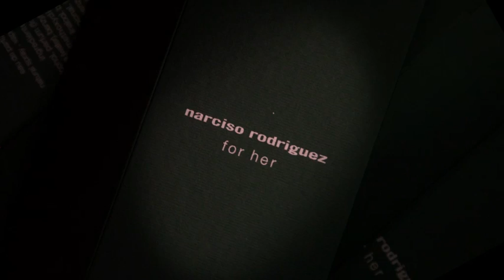Glass Machine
Conceived as a glass dress with sleek contours, the for her bottle with painted interior pays homage to women and implies the mystery that surrounds them.